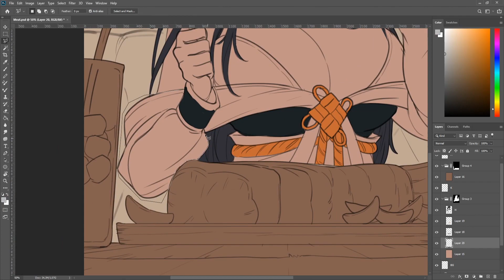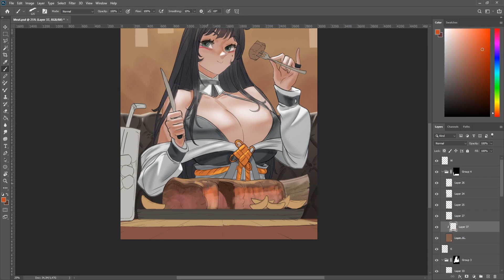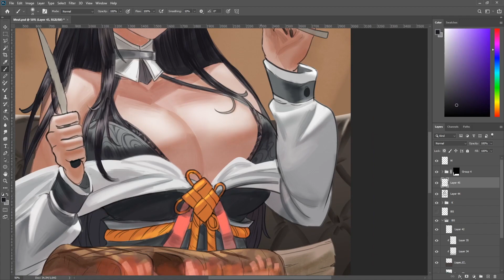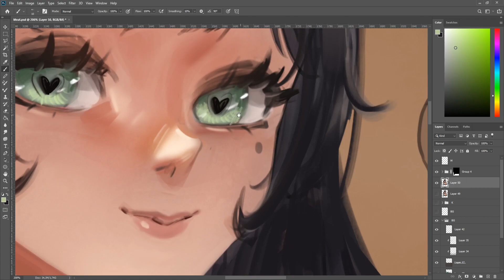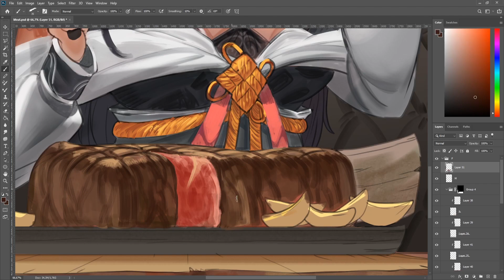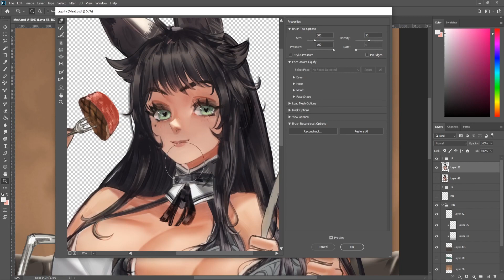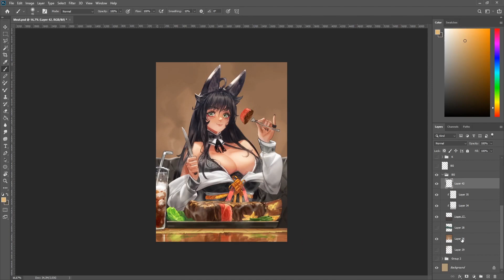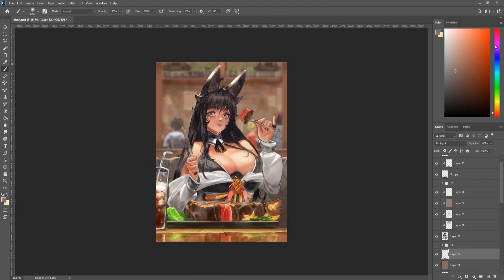Timelapse - Meat ! Photoshop (4H30)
YOYOLOLO ! salut tout le monde ! Bienvenu dans ce nouveau timelapse ! Quelqu'un m'a demandé de faire un dessin avec de la nourriture, alors voilà ! En tout cas j'espère que vous allez aimer !